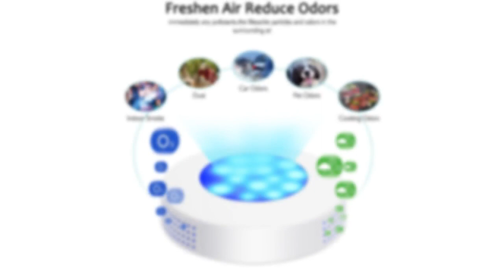LED Handheld Ultraviolet Sanitizer efficient disinfection lamp, germicidal lamp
Specification:
Product model: JR-19BXQ-W
Size: diameter 95mm*25mm thickness
Life time: 7 days
Weight: 120g
Shell material: ABS
Applicable space: 1-3m³
Input voltage: DC 5V
Input current: less than 45mA
Insulation resistance: =40MO
Power: 1W
Operating humidity: 35%~85%
Power supply: USB charging
Built-in lithium battery capacity: 1000mah 3.7V

Working principle-a mobile sterilizer made of three functions of a generator that produces negative ions (O-), a generator that produces ozone (O3), and a sterilization ultraviolet light (LED light). The three technical cycles are combined. , It has the functions of sterilization, deodorization, deodorization and preservation.
Provide cleaner air-The negative ion generator generates negative ions, eliminates smoke and dust, and generates active oxygen, which is good for physical and mental health, improves lung function, and provides fresher and cleaner air for your home.
Food preservation-ultraviolet rays are irradiated to bacteria, viruses and other microorganisms to destroy the structure of DNA (deoxyribonucleic acid) in the body, causing it to die or lose its activity immediately, so that meat, fish, vegetables, and fruits are at room temperature Achieve the effect of preservation, and it will not deteriorate for two to three days longer than ordinary storage. Solve the trouble of carrying food on field trips.
Convenient and energy-saving-Jingrong 3-in-1 sterilizer has a use space of 1-3m³, power less than 3W, energy saving 98.5% compared to a 200w refrigerator, and can be placed in any corner according to your needs.
Product use place-suitable for refrigerators, wardrobes, shoe cabinets, fishing boxes, lockers, cars and other small indoor and outdoor spaces (about 1m³ of space) without replacing consumables.
Product instructions:
1. Turn on the work: the movable mirror is a switch. When turning on, press down the movable mirror for two seconds. At this time, the machine will enter the automatic working state. First, the ultraviolet light will turn on, and then ozone and negative ions will be generated. These three work alternately until the battery is empty. Electricity. During work, there is a red light flashing inside. In the open state, the three functions of the sterilizer will work intermittently for 7 days until the product is without electricity.
2. Close: Press and hold the front for two seconds to close the sterilizer.
Tips:
?It is forbidden to smell at the vent for a long time to avoid dizziness
?It is forbidden to immerse the product in water, and it is forbidden to place the product in the freezer compartment of the refrigerator to avoid freezing and affecting the use of the product.
?When the mobile sterilizer is working, it is forbidden to cover and empty.
?When the mobile sterilizer is working, it is forbidden to look directly, so as not to cause damage to the eyes
Product packaging and warranty: 3 in 1 sterilizer*1 USB charging cable*1 3M sticker*1 metal sheet*1, we provide up to 12 months of extended warranty